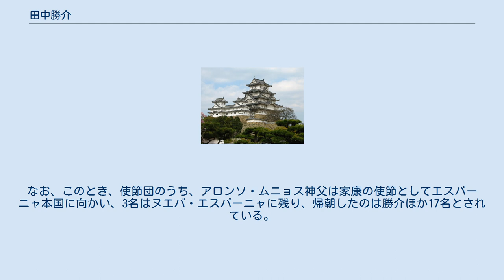田中勝介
田中 勝介（たなか しょうすけ、生没年不詳）は、江戸時代初期の京都の貿易商人。
歴史上初めてアメリカ大陸に渡り、また太平洋を横断・往復した日本人とされる。
勝助とも呼ばれる。
 エスパーニャとの通商を試みての渡航であったが、通商に関しての具体的合意には至らなかった。
ただし、合意には至らなかったのは、全権大使的立場にあるビスカイノと大御所家康との間で行われた協議の結果であり、勝介の責任ではなかった。
帰国後の勝介は、家康に葡萄酒と羅紗を献上したことが『駿府記』慶長16年7月22日条にみえる。
また、将軍徳川秀忠にも五色羅紗、葡萄酒、ヘレス酒（シェリー酒）を献上したといわれる。
 田中勝介は慶長15年（1610年）8月1日、徳川家康の命を受け、前フィリピン総督ドン・ロドリゴの帰郷に他の21人とともにサン・ブエナ・ベントゥーラに同船してヌエバ・エスパーニャ（ノビスパン、現在のメキシコ）のアカプルコへ向かい同年11月13日に到着した。
これは、前年にロドリゴがノビスパンへの帰任に際し、台風のため乗船のサン・フランシスコ号が遭難、1609年9月30日に上総国岩和田村（現御宿町）に漂着して乗組員317人が岩和田村の人達に救助されたことを契機としており、家康側近で財政家の後藤庄三郎（光次）の仲介でノビスパンへの渡航を許されたものである。
 帰国にあたって、勝介はヌエバ・エスパーニャ副王ルイス・デ・ベラスコにより派遣された答礼使セバスティアン・ビスカイノとともに1611年3月22日にアカプルコを発ち、同年6月10日相模国浦賀（神奈川県横須賀市）に到着した。
ビスカイノは、エスパーニャ国王フェリペ3世の親書を携えて答礼使と金銀島探索の使命を帯びて来日しており、現在の全権大使にあたるとされる。
ビスカイノによれば、勝助は洗礼を受け、洗礼名をフランシスコ・デ・ベラスコといい、太平洋渡海中は善良な態度で周囲の尊敬を集めていたという。
なお、このとき、使節団のうち、アロンソ・ムニョス神父は家康の使節としてエスパーニャ本国に向かい、3名はヌエバ・エスパーニャに残り、帰朝したのは勝介ほか17名とされている。